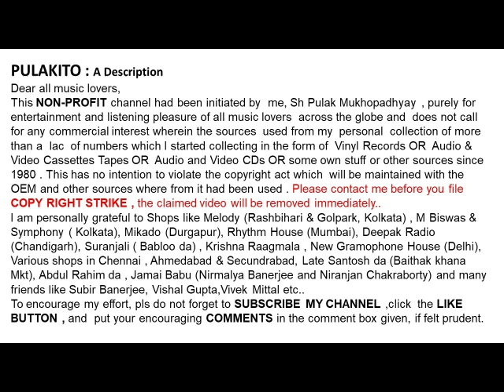সতীনাথ মুখোপাধ্যায় ও উৎপলা সেন-ভাগ্যের চাকা টা-Satinath Mukhopadhyay & Utpala Sen-Bhagyer Chaka Ta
ভাগ্যের চাকা টা তো ঘুরছেই
সতীনাথ মুখোপাধ্যায় ও উৎপলা সেন

Satinath Mukhopadhyay & Utpala Sen
Bhagyer Chaka Ta To Ghurchei
Lyrics: Shyamal Gupta
Film: Bhagyachakra

Help Please.